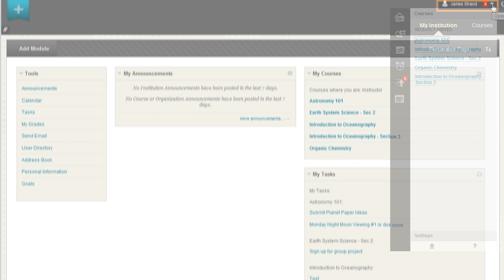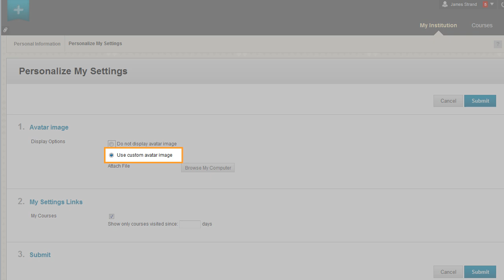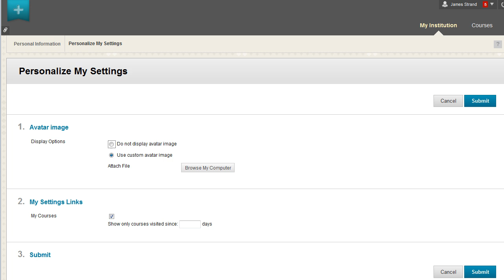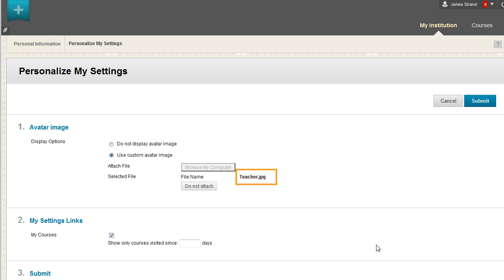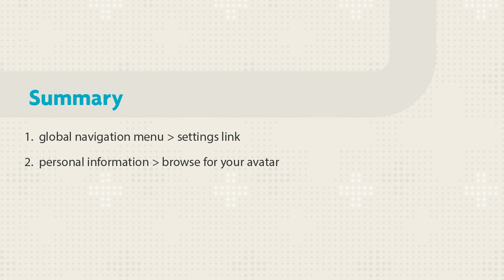How to Add an Avatar (Retired - Unlisted)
An avatar is a photo or other digital image that represents a user. Your personal avatar appears throughout Blackboard, including in the global navigation, in the notifications modules, and in journals, blogs, discussions, and wikis.